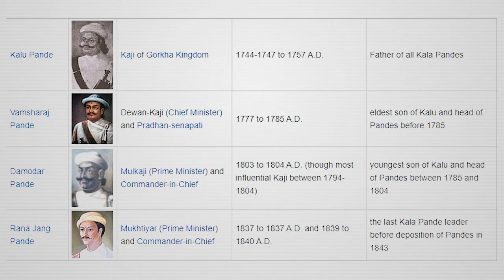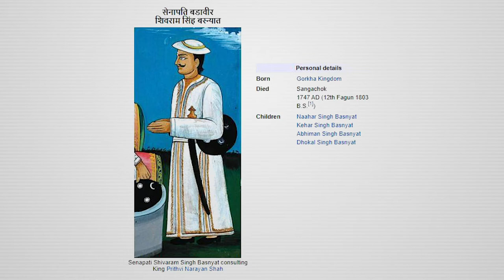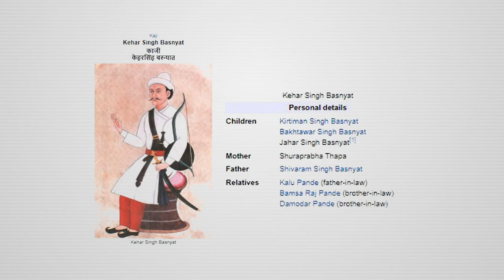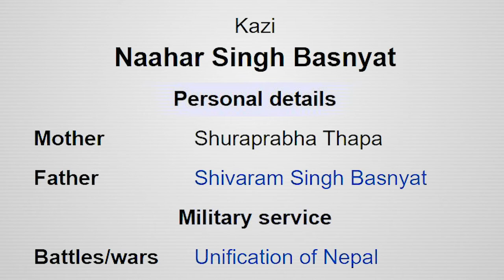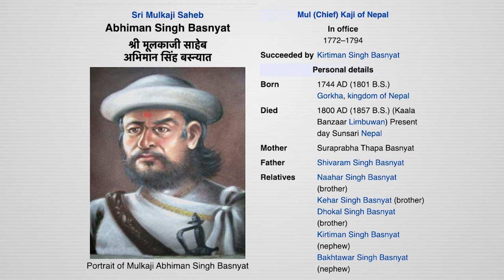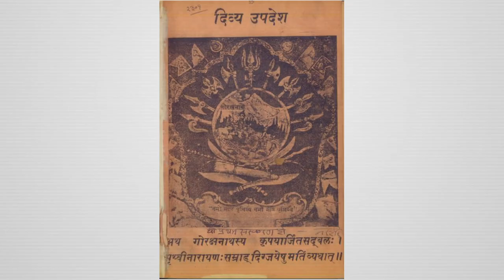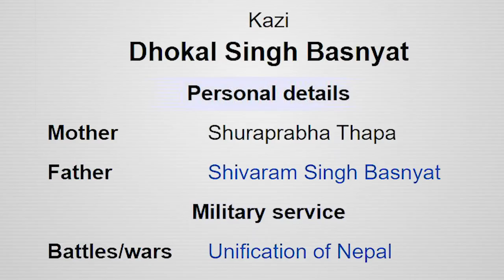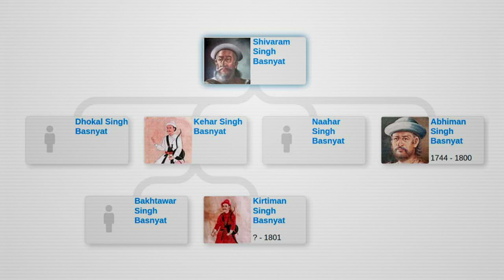Basnyat family || History in English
Basnyat family

Sound: Anish Rajbhandari
Concept: Nian, Subigya Sunder Shrestha
Voice: Nian